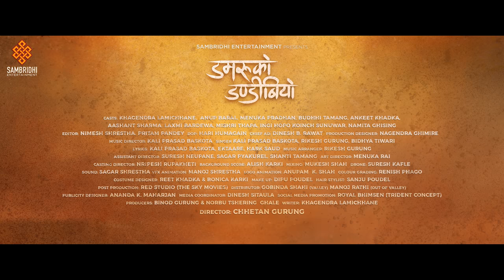Gantabya | New Nepali Movie DAMARUKO DANDIBIYO Song 2018/2075 | Ft. Khagendra, Menuka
Damaru comes back to his village with an aim to revive Dandi Biyo. But his father, once used to be good player, opposes his move and wants him to concentrate on his career. Damaru then is left with no option but to defeat his father in a Dandi Biyo match if he wants to pursue his dream.

Sambridhi Entertainment Presents!
New Nepali Movie "Damaruko Dandibiyo"

Song: Gantabya
Singer: Rikesh Gurung, Bidhya Tiwari
Lyrics: Sabin Ektarey
Music Arranger: Rikesh Gurung
Mixed By: Pradeep Joshi
PRBT 70209402    SMART 10117629

Casts: Khagendra Lamichhane, Anup Baral, Menuka Pradhan, Budhhi Tamang, Ankeet Khadka, Aashant Sharma, Laxmi Bardewa, Mishri Thapa, Ingi Hopo Koinch Sunuwar, Namita Ghising
Editor: Nimesh Shrestha, Pritam Pandey
DOP: Hari Humagain
Chief Ad: Dinesh B. Rawat
Production Designer: Nagendra ghimire
Music Director: Kali Prasad Baskota
Singers: Kali Prasad Baskota, Rikesh Gurung, Bidhya tiwari
Lyrics: Kali Prasad Baskota, Ektaare, Hark Saud
Assistant Director: Suresh Neupane, Sagar Pyakurel, Shanti Tamang
Art Director: Menuka Rai
Casting Director: Nripesh Rupakheti
Background score: Alish Karki
Mixing: Mukesh Shah
Drone: Suresh Kafle
Sound: Sagar Shrestha
VFX Animation: Manoj shrestha
Logo Animation: Anupam  K. Shah
Color Grading: Renish Phago
Theatrical Trailer: Shahil Khan
Costume Designer: Reet Khadka & Bonica Karki
Make up: Dipu Poudel
Hair Stylist: Sanju Poudel
Post Production: Red Studio (The Sky Movies)
Distributor: Gobinda Shahi (Valley) Manoj Rathi (Out of valley)
Publicity Designer: Ananda K. Maharjan
Media Co-ordinator: Dinesh Sitaula
Social Media Promotion: Royal Bhimsen (Trident Concept)
Communication Partner: Karyalaya
Producers: Binod Gurung & Norbu Tshering  Ghale
Writer: Khagendra Lamichhane
Director: Chhetan Gurung